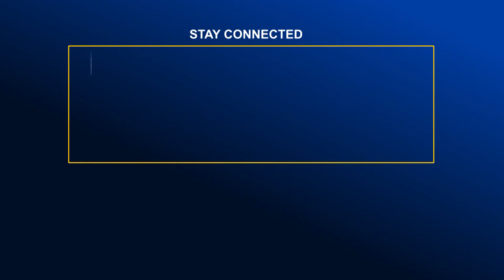ফেনীতে সংযোগ সড়কের অভাবে ব্যবহার অনুপযোগী সেতু | Global TV News